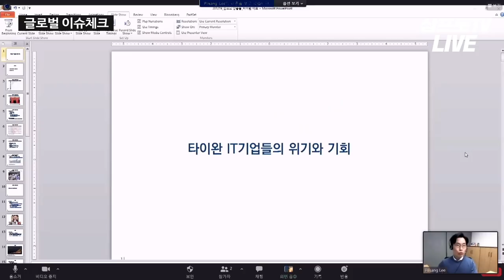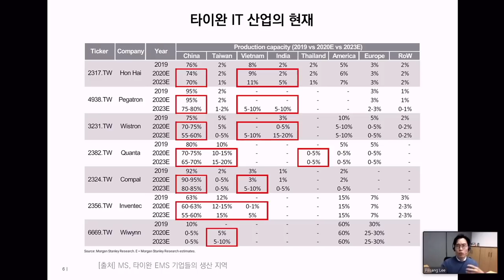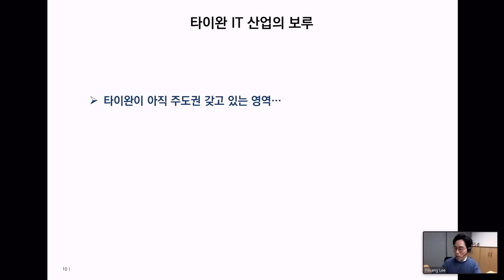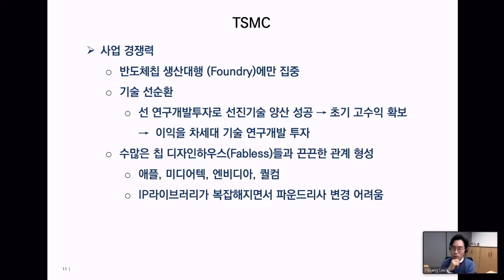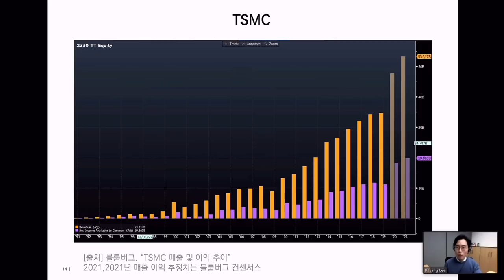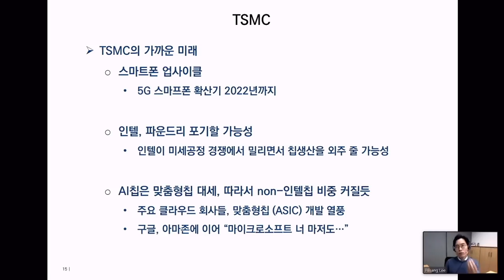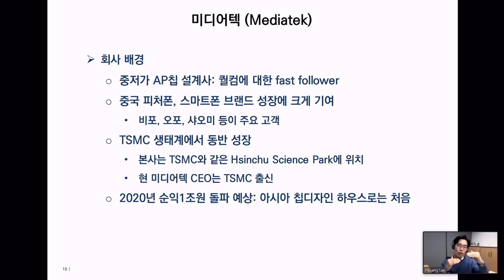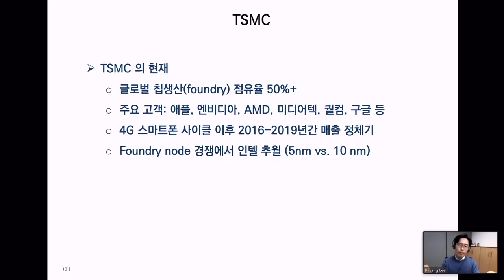삼성전자의 숨은 경쟁자 TSMC 미디어텍 f. 이필상 본부장